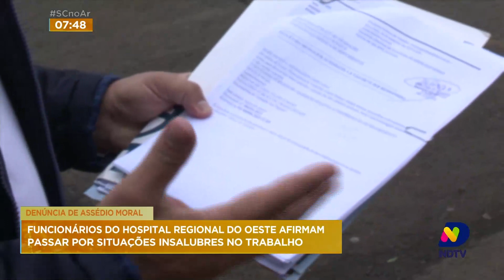Funcionários do Hospital Regional do Oeste afirmam passar por situações insalubres no trabalho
Entre as denúncias de assédio moral, os funcionários relatam que estão sem receber salários. Os valores saíram de Brasília no dia 25 de agosto e ainda não foram repassados. Confira.